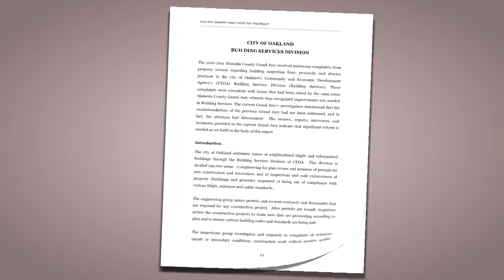Jennifer Inez Ward reports on Oakland CEDA for Oakland Local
Reporting for OaklandLocal.com Jennifer Inez Ward covers some of the problems that the Building Services Division (CEDA) has promised to address.